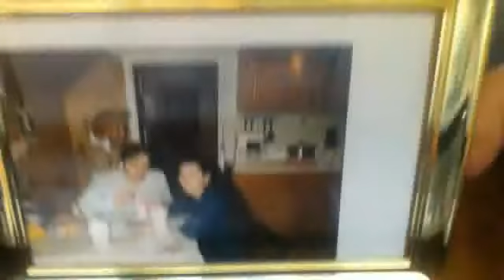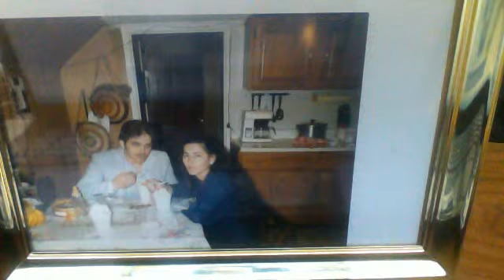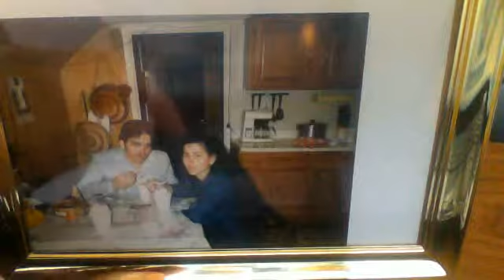MY BRASILIAN ROSE,MY GENECI Keith Kimmey Sr With Love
I OWN COPYRIGHTS